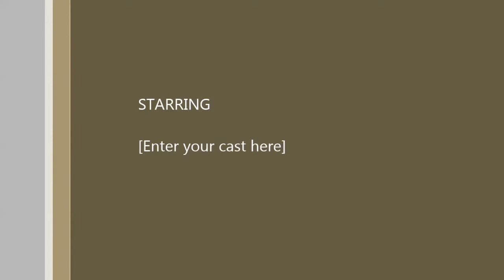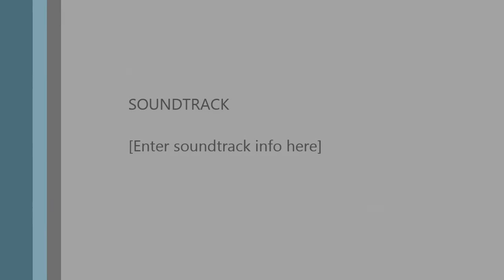GSENM Fall 2013